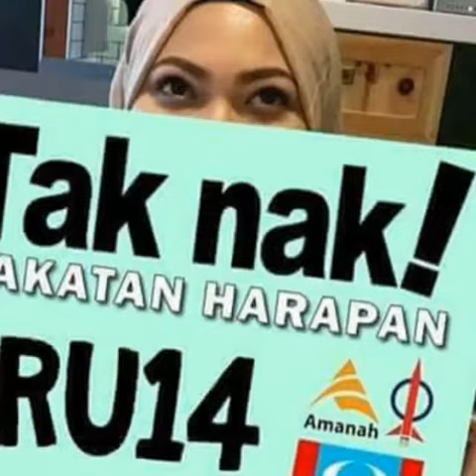WARGA EMAS CAMERON BERSAMA KAYVEAS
Sempena Hari Sukan Nasional, warga emas di Tanah Rata menyambutnya dengan cara tersendiri. Bersama Tan Sri Kayveas, mereka beramai memeriahkan Hari Sukan Nasional dengan bergotong royong membersihkan kawasan yang terpilih. Agenda ini akan diteruskan secara berkala dan Kayveas memberi sokongan penuh kepada penganjuran gotong royong warga emas Tanah Rata.